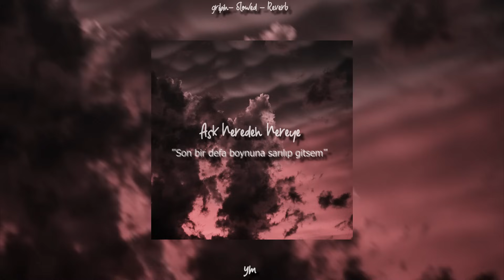gripin - Aşk Nereden Nereye ( Slowed - Reverb )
• Telif hakkınızın bulunduğu videolarınızın kanalımdan silinmesi ve ayrıca diğer işlemler için "Instagram: Yusufmenderes" hesabı ile iletişime geçmeniz yeterlidir.
• "Telif hakkı size ait olan içerikler" bildirmeniz halinde kısa süre içinde yayından kaldırılacaktır.